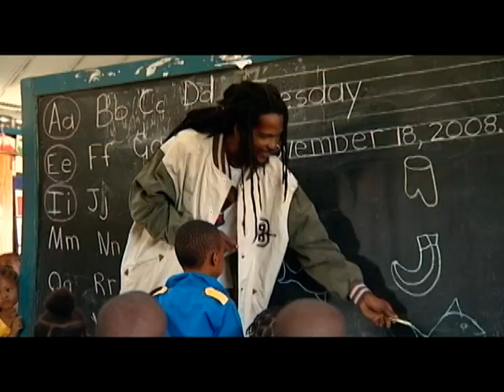WORKS TO DO ICIENTCY MAU AND THE MAU MAU WARRIORS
YES MY PEOPLE HERE IS MY NUMBER ONE
SINGLE "WORKS TO DO" FINAL CUT